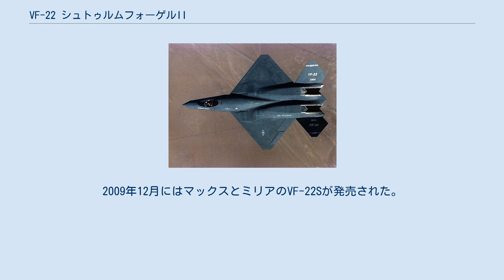VF-22 シュトゥルムフォーゲルII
マクロスシリーズ 」 可変戦闘機 (マクロスシリーズ) 」 VF-22 シュトゥルムフォーゲルII VF-22 シュトゥルムフォーゲルII（ブイエフ にじゅうに シュトゥルムフォーゲル ツー、Sturmvögel II）は、テレビアニメ『マクロス7』や、その他の「マクロスシリーズ」作品に登場する架空の兵器。
 「マクロスシリーズ」の主要な兵器である、ファイター（航空機）、ガウォーク（航空機と人型の中間）、バトロイド（人型）への三段変形機構を持つ可変戦闘機（ヴァリアブル・ファイター=VF）シリーズのひとつ。
愛称（ペットネーム）の「シュトゥルムフォーゲル」は、ミズナギドリ科の海鳥（ウミツバメなど）のドイツ語名。
第二次世界大戦中にドイツ空軍が使用したジェット戦闘機（爆撃型）メッサーシュミットMe262A-2aの愛称でもある。
なお、発音の関係上、「ストゥルムボーゲルII」「シュトゥルムボーゲルII」とも表記される。
 デザインモチーフとなったYF-23 1994年から1995年にかけて発売されたOVA『マクロスプラス』において、メインキャラクターのガルド・ゴア・ボーマンが開発主任兼テストパイロットを務める試作可変戦闘機「YF-21」として初登場。
主人公のイサム・ダイソンがテストパイロットを務める「YF-19」との競合試作で対決を繰り広げる、もうひとつの主役機に位置づけられる。
 『マクロスプラス』と並行して制作され、同作の約5年後を舞台としたテレビアニメ『マクロス7』では、競合試作に勝利したYF-19の制式採用機「VF-19 エクスカリバー」を主人公機や精鋭部隊用の機体とする一方で、物語の終盤、最新鋭の特殊作戦機として制式採用された「VF-22」が登場し、かつて天才パイロットとうたわれたマクシミリアン・ジーナス、ミリア・ファリーナ・ジーナス夫妻の搭乗機となる。
『7』の約1年後を描いたOVA『マクロス ダイナマイト7』では、メインキャラクターのガムリン・木崎が搭乗する。
 『プラス』『7』以降に発売された『マクロス デジタルミッション VF-X』や『マクロス VF-X2』といったゲーム作品においても、最高クラスの性能をもった機体としてプレイヤーが操作できる。
さらにあとの時代を描いた2008年放映のテレビアニメ『マクロスF』以降は次世代の可変戦闘機が登場し、VF-22は旧型機となるが、ノベライズなどを担当する小太刀右京が手掛ける作品では、しばしば最新技術でカスタマイズされた機体が描かれる。
2016年放映のテレビアニメ『マクロスΔ』においては、物語の7年前に起きた事件の鍵を握る機体として登場する。
 デザインは、第1作『超時空要塞マクロス』よりシリーズ作品に登場する可変戦闘機全般のデザインを手掛けている河森正治が担当。
本機は、『超時空要塞マクロス』で宮武一貴がデザインした敵異星人ゼントラーディのバトルスーツ（パワードスーツ）、クァドラン・ローを可変戦闘機にすることがテーマとなっている。
ファイター形態のデザインモチーフは、実在の試作戦闘機YF-23 ブラックウィドウII。
設定モチーフはYF-17 コブラ。
 ゼネラル・ギャラクシー社によって開発された特殊作戦用可変戦闘機。
2040年、新統合軍のAVF（Advanced Variable Fighter：次世代可変戦闘機）開発計画「スーパーノヴァ」で、新星インダストリー社のYF-19（のちのVF-19 エクスカリバー）に敗れた試作機「YF-21」を一部改修し、西暦2042年に「VF-17 ナイトメア」に次ぐ特殊作戦機として制式採用され、配備される。
新統合軍の各工廠のほか、移民船団の工場艦でもライセンス生産が行われている。
 AVFの基本仕様である単独フォールド性能、ピンポイントバリアシステムなどを備えたうえで、ゼントラーディ由来の最新OTM（オーバーテクノロジー）を多用しており、意欲的な実験的機体という性格を持つ。
高度なアクティブステルス性能を含め、技術的にはVF-19を凌ぐ先進性を秘めている。
 通常のVFは2基のメインエンジンをバトロイド形態の脚部としているが、本機ではエンジンと脚部を別体化している。
エンジンはバトロイド形態時に背部のメインスラスターとなり、脚部はファイター形態時に平面上のプレートカバー内に収納する方式となっている。
このため、ガウォーク形態では、脚部収納スペース内のスライドシャッターから噴出されるエアでホバリングを行なう。
 脚部収納...